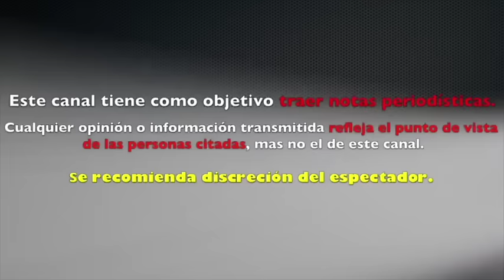Jacqueline Bracamontes LE COPIA A CAMILA SODI y AL CHICHARITO VIAJE A PARÍS